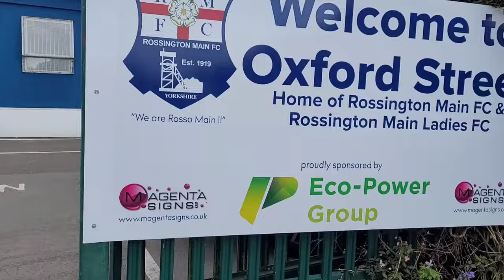Sheffield And Hallamshire Sunday Trophy And Cup Finals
Game 95 Of 23/24 (Sunday 21st April 2024)
Boynton Sports Vs AFC Pogmoor
Sheffield And Hallamshire Sunday Trophy Final
Oxford Street (Visit 27)

Game 96 Of 23/24 (Sunday 21st April 2024)
Scawthorpe Athletic Vs Westville
Sheffield And Hallamshire Sunday Cup Final
Oxford Street (Visit 28)

Chapters:
0:00 Introduction
1:15 Trophy Final: Boynton Sports Vs AFC Pogmoor
9:33 Cup Final: Scawthorpe Athletic Vs Westville
20:14 THOUGHTS: Trophy Final
21:12 THOUGHTS: Cup Final
22:37 Outro

Rate The Ground Table:
1. AC Milan: 24
2. Hallam: 23
3. Garforth Town: 20.5
4. Gainsborough Trinity: 20
5. Grimsby Town: 19.5
6. Rossington Main: 19
7. Retford United: 19
8. Doncaster Rovers: 19
9. Peterborough United: 18.5
10. Boston United: 18.5
11. Huddersfield Town: 18.5
12. Leeds United: 18.5
13. Stockport County: 18
14. Morecambe: 17.5
15. Leicester City: 17.5
16. Selby Town: 17.5
17. AFC Wimbledon: 17.5
18. Wakefield: 17.5
19. Ashby Ivanhoe: 16.5
20. Crewe Alexandra: 16.5
21. Accrington Stanley: 16.5
22. Emley: 16.5
23. Athersley Recreation: 16.5
24. Notts County: 16.5
25. York City: 16
26. Tranmere Rovers: 16
27. Harrogate Railway Athletic: 16
28. Goole: 16
29. Louth Town: 15.5
30. Blackburn Rovers: 15.5
31. Sheffield FC: 15.5
32. Harworth Colliery: 15.5
33. MK Dons: 15
34. Newark Town: 15
35. Preston North End: 14.5
36. Handsworth: 14.5
37. Hemsworth Miners Welfare: 14.5
38. Elite AFC: 14.5
39. Dearne And District: 14.5
40. Newport County: 14.5
41. Malta: 14
42. Bradford City: 14
43. Nostell Miners Welfare: 13.5
44. Dronfield Town: 13
45. Scunthorpe United: 13
46. Worsbrough Bridge Athletic: 12.5
47. Horbury Town: 12.5
48. Forest Green Rovers: 12
49. Wombwell Town: 11.5
50. Harrogate Town: 10
51. Wrexham: 10